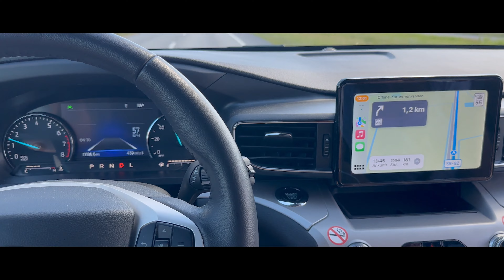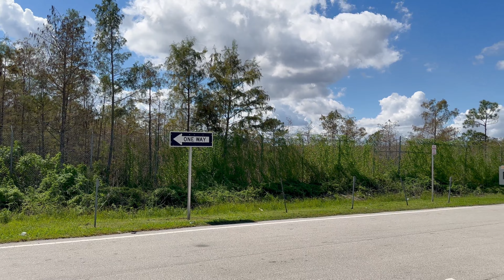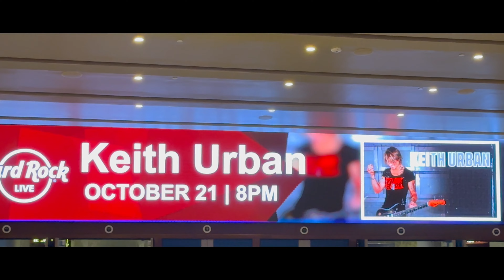Florida Roadtrip 2023 - Hard Rock Casino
Wir haben Cape Coral verlassen und sind über die i75 zurück nach Miami gefahren. Hier stand ein Besuch im Hard Rock Casino an um Keith Urban live zu sehen. Es war ein tolles Erlebnis mal ein Konzert in den USA besuchen zu dürfen.